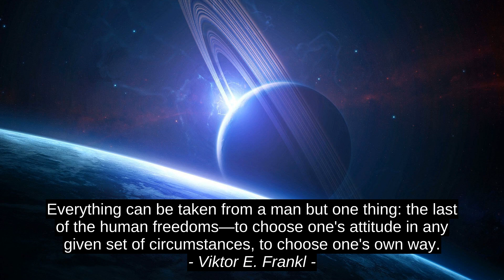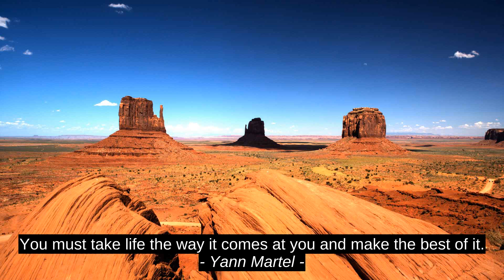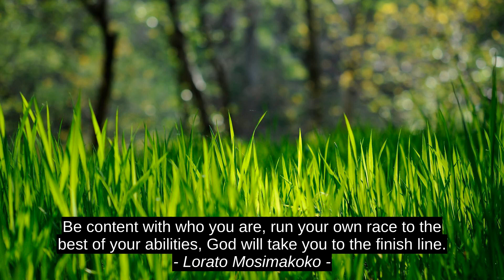Viktor E. Frankl Top 8 Antony Manosika Teny Nalaina